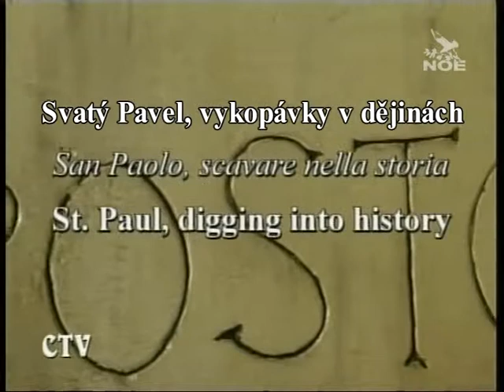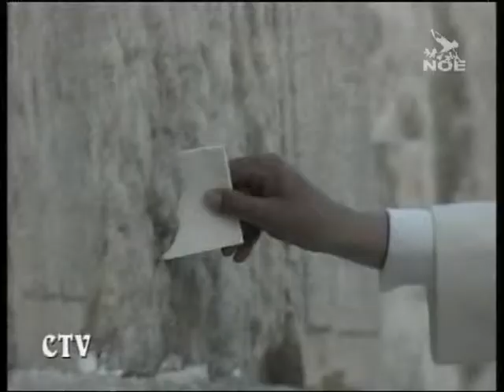Octava dies 528 (17. 5. 2009 česká verze)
Všechny možné cesty: Benedikt XVI. putoval po cestách spásy lidstva. Ve Svaté zemi papež vštěpil naději do štěrbin lidské bolesti a do strachu před nevraživostí. Přitom vyzval národy, aby se k sobě chovaly jako členové jedné lidské rodiny.

Jordánsko, země pokoje: V hašemitském království Svatý otec připomněl pozitivní vliv náboženství na společnost, jestliže se vyhýbá jakékoli formě ideologické manipulace. Z vrcholu hory Nebo poukázal na poslání církve „vydávat svědectví o evangeliu lásky".

Univerzálnost lidských práv: Nedávno byly představeny závěry 15. plenárního zasedání Papežské akademie sociálních věd, na téma: „Katolické sociální učení a lidská práva". K mikrofonům jsme pozvali Mary Ann Glendonovou, která stojí v čele Papežské akademie, a Ombrettu Fumagalli Carulli, profesorku kanonického práva na katolické univerzitě v Miláně.

Svatý Pavel, vykopávky v dějinách: I nadále vzbuzují značnou pozornost archeologů vykopávky v areálu papežské baziliky svatého Pavla za hradbami. Jak našim mikrofonům upřesnil kardinál Andrea Cordero Lanza di Montezemolo, práce plně „respektují archeologii a potřeby života v současnosti".